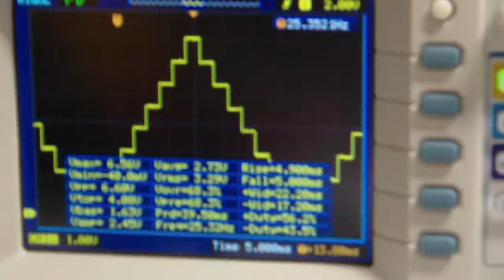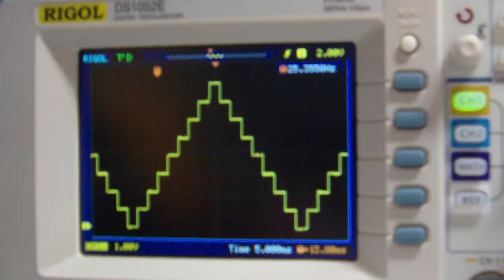Simple digital triangle with 4015 and 40106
HW: 4015 as modulation circuit, 40106 as square wave oscillator

Thanks to all people behind this schematic diagram.